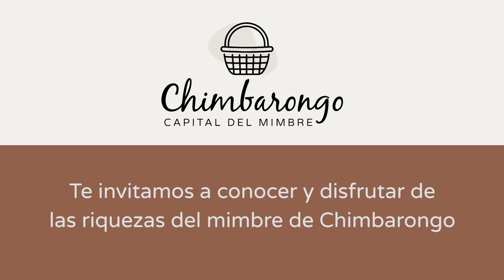Bienvenido a Chimbarongo, Capital del mimbre